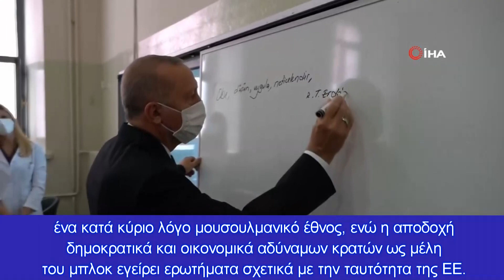Ιδού τι διδάσκονται στα τουρκικά σχολεία για "να έρθουν ένα βράδυ"-Βιβλίο προωθεί την ένοπλη τζιχάντ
Το εγχειρίδιο αντανακλά την επικρατούσα ιδεολογία του Ισλαμικού Κόμματος Δικαιοσύνης και Ανάπτυξης (AKP), του οποίου ηγείται ο Τούρκος Πρόεδρος Ρετζέπ Ταγίπ Ερντογάν
Βιβλίο θρησκευτικών που χρησιμοποιείται σε δημόσια σχολεία στην Τουρκία προωθεί την ένοπλη τζιχάντ, αγνοώντας την κατάχρηση της έννοιας της τζιχάντ από βίαιες τρομοκρατικές ομάδες όπως η Αλ Κάιντα και το Ισλαμικό Κράτος στο Ιράκ και τη Συρία (ISIS).
Το εγχειρίδιο αντανακλά την επικρατούσα ιδεολογία του Ισλαμικού Κόμματος Δικαιοσύνης και Ανάπτυξης (AKP), του οποίου ηγείται ο Τούρκος Πρόεδρος Ρετζέπ Ταγίπ Ερντογάν, ο οποίος κυβερνά τη χώρα-μέλος του ΝΑΤΟ τα τελευταία 20 χρόνια.
Η έκδοση του 2019 εκδόθηκε από το κυβερνητικό τυπογραφείο σε δύο τόμους και διανεμήθηκε με τον τίτλο «Βασικές αρχές των θρησκευτικών πεποιθήσεων του Ισλάμ».
Το βιβλίο τονίζει ότι η ένοπλη τζιχάντ είναι υποχρεωτική για όλους τους μουσουλμάνους και σημειώνει ότι «σήμερα, η έννοια της τζιχάντ συνδέεται με κακά παραδείγματα, ειδικά από τους αντιπάλους του Ισλάμ». Ισχυρίζεται ότι η τζιχάντ αντιμετωπίζεται από τους αντιπάλους του Ισλάμ ως κάτι κακό και κάτι που πρέπει να αποφεύγεται, προσθέτοντας ότι οι Μουσουλμάνοι δυσφημίστηκαν σκόπιμα από αυτούς τους αντιπάλους για τζιχάντ.
Το βιβλίο αγνοεί εντελώς τη χρήση της τζιχάντ από τρομοκρατικές οργανώσεις και δεν κάνει ούτε μία αναφορά στην Αλ Κάιντα, το ISIS ή άλλες βίαιες τζιχαντιστικές ομάδες που κάνουν κατάχρηση της έννοιας για φόνο, λεηλασία, βιασμό και άλλα εγκλήματα. Όχι μόνο αυτές οι ομάδες παραβλέφθηκαν στο υπο-κεφάλαιο που ασχολείται με την τζιχάντ, αλλά δεν αναφέρθηκαν επίσης σε άλλο υπο-κεφάλαιο που εστιάζει συγκεκριμένα στην τρομοκρατία.
Δηλώνοντας ότι η τζιχάντ θα διαρκέσει μέχρι το τέλος του χρόνου, το βιβλίο περιγράφει τη δραστηριότητα των τζιχαντιστών ως μία από τις ευθύνες που πρέπει να εκπληρώσει κάθε μουσουλμάνος άνδρας και γυναίκα.
Το βιβλίο είναι ένα ανησυχητικό παράδειγμα του πώς η ισλαμιστική ιδεολογία του Προέδρου Ερντογάν έχει επηρεάσει αρνητικά την εκπαίδευση στην Τουρκία, με μαθητές να διδάσκονται να δίνουν τη ζωή τους στο όνομα της τζιχάντ χωρίς καμία αναφορά στις τρομοκρατικές ομάδες που καταχρώνται την έννοια, αναφέρει το Nordic Monitor.
Το βιβλίο περιγράφει όλα τα μέλη της Ευρωπαϊκής Ένωσης ως Χριστιανούς και είπε ότι η άρνηση της ένταξης στην Τουρκία, ένα κατά κύριο λόγο μουσουλμανικό έθνος, ενώ η αποδοχή δημοκρατικά και οικονομικά αδύναμων κρατών ως μέλη του μπλοκ εγείρει ερωτήματα σχετικά με την ταυτότητα της ΕΕ.
Δεν αποτελεί έκπληξη το γεγονός ότι το βιβλίο αντικατοπτρίζει την οπτική του Προέδρου Ερντογάν, ο οποίος είπε τον Απρίλιο του 2017 ότι μια φωτογραφία του Πάπα που ποζάρει με τους ηγέτες της ΕΕ ήταν απόδειξη ότι η ΕΕ ήταν χριστιανικό μπλοκ. Κατά τη διάρκεια των συγκεντρώσεων για το προεδρικό δημοψήφισμα, ο Ερντογάν άρχισε να χτυπάει τον Πάπα και την ΕΕ σε δημόσιες ομιλίες και είπε επανειλημμένα ότι η Δύση είναι εχθρική προς το Ισλάμ, διαφημίζοντας την εικόνα ως απόδειξη που έδειχνε ότι η ΕΕ ήταν ένα ενιαίο έθνος απίστων. Επισημαίνοντας ότι αυτό που έλεγε από τότε αποδείχτηκε σωστό με αυτή τη συγκέντρωση στη Ρώμη με τον Πάπα, ο Ερντογάν δήλωσε ότι η ΕΕ δεν ήταν παρά μια συμμαχία των Σταυροφόρων.
Οι αλλαγές στα σχολικά βιβλία τα τελευταία χρόνια ακολούθησαν τη μαζική εκκαθάριση των δεκάδων χιλιάδων δασκάλων από τα δημόσια σχολεία και ακαδημαϊκών από τα πανεπιστήμια. Τα σχολικά βιβλία ξαναγράφτηκαν για να προωθήσουν την προοπτική της κυβέρνησης Ερντογάν για τις παγκόσμιες υποθέσεις, ενώ εκατοντάδες θρησκευτικά σχολεία είτε χτίστηκαν από την αρχή είτε μετατράπηκαν από υπάρχοντα που δίδασκαν επιστήμες και λογοτεχνία.

Κεφάλαια:
0:00 - Εισαγωγή
0:10 - Τι διδάσκονται στα τουρκικά σχολεία